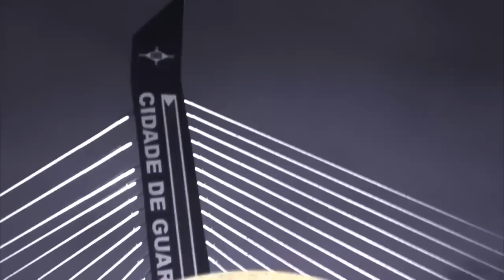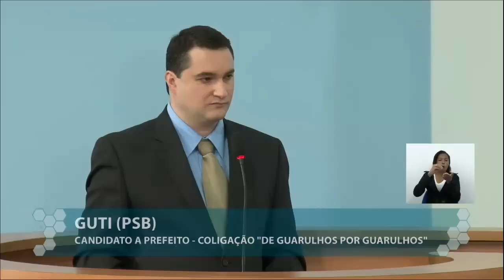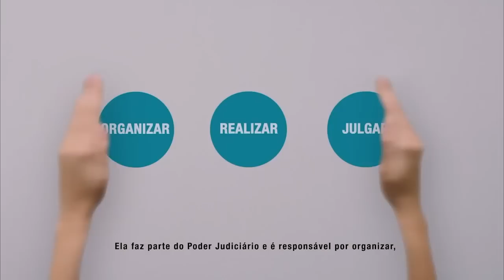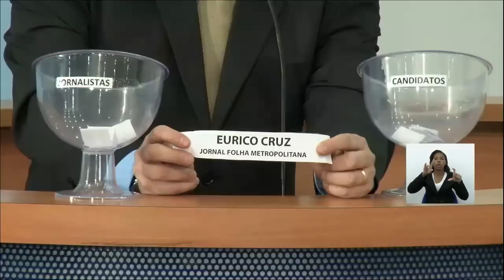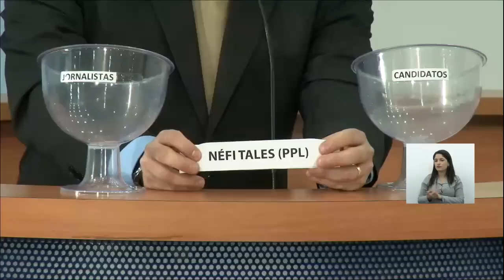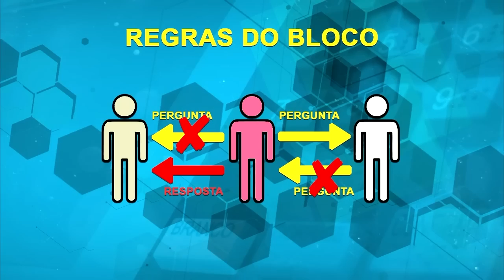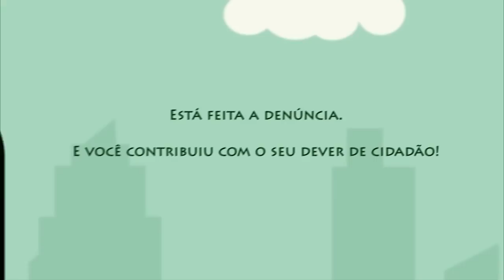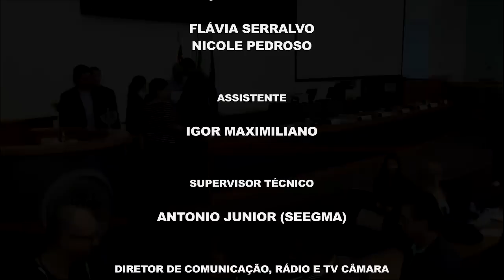Debate - Eleiçoes 2016 - 1º Turno - 26/09/2016